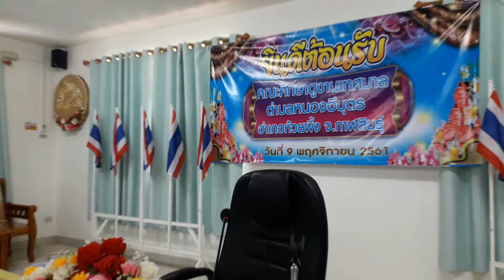การศึกษาดูงานของกองทุนเทศบาลตำบลหนองอีบุตร ข้อมูลโดย อบต โนนธาตุ 9 พฤศจิกายน 2561 part 1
วันที่ 9 พฤศจิกายน พ.ศ.2561 เวลา 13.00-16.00 น.กองทุนหลักประกันสุขภาพเทศบาลตำบลหนองอีบุตร  อำเภอห้วยผึ้ง  จังหวัดกาฬสินธุ์  จำนวน 30 คน  ได้เข้าศึกษาดูงานกองทุนหลักประกันสุขภาพตำบลโนนธาตุ  ตามโครงการพัฒนาศักยภาพของคณะกรรมการและอนุกรรมการกองทุนหลักประกันสุขภาพเทศบาลตำบลหนองอีบุตร  โดยมีวัตถุประสงค์ที่จะส่งเสริมความรู้ความเข้าใจในการดำเนินงานของกองทุนฯ  โดยมี  นายสันต์  กัมปนาวราวรรณ  นายกองค์การบริหารส่วนตำบลโนนธาตุ/ประธานกองทุนฯ  นายบุญเลิศ  นิลละออง  ผู้ช่วยสาธารณสุขอำเภอหนองสองห้อง (ที่ปรึกษากองทุน)  กำนันตำบลโนนธาตุ  ผู้อำนวยการโรงพยาบาลส่งเสริมสุขภาพตำบลโนนธาตุ (ผอ.รพสต.โนนธาตุ)  ผู้อำนวยการโรงพยาบาลส่งเสริมสุขภาพตำบลบ้านโนน (ผอ.รพสต.บ้านโนนแต้)  คณะกรรมการกองทุนฯ  และเจ้าหน้าที่ที่เกี่ยวข้องให้การต้อนรับ
กองทุนหลักประกันสุขภาพตำบลโนนธาตุ  ขอขอบคุณท่านนายกเทศมนตรีเทศบาลตำบลหนองอีบุตร/ประธานกองทุนฯ  ท่านปลัดเทศบาล และคณะผู้ศึกษาดูงานทุกท่านมา ณ โอกาสนี้
อ่านรายละเอียดเพิ่มเติมคลิก